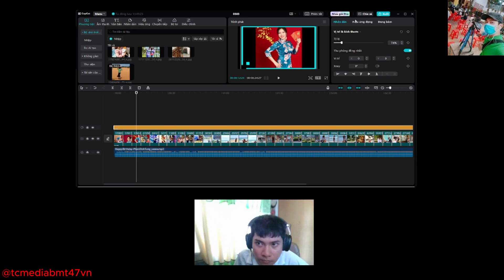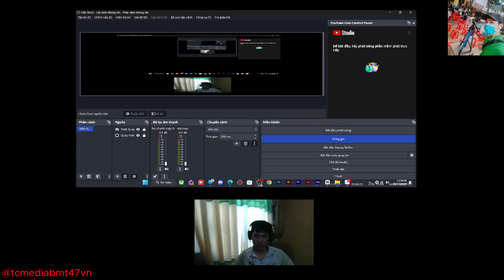Editor làm quà tặng ngày sinh nhật của khách hàng.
Nhớ like và subscribe Đăng ký kênh và bấm chuông và cho mình 1 like,follow,fanpage,share và mô tả chia sẻ phía dưới, đây là video thuộc bản quyền của TC MEDIABMT 47 🇻🇳
Chuyên về đồ tin học & Công nghệ thông tin,thích chế tạo,TVC,Lân Sư Rồng,thể thao,truyền thông,sự kiện,
Hy vọng các bạn luôn đồng hành và ủng hộ nhé.